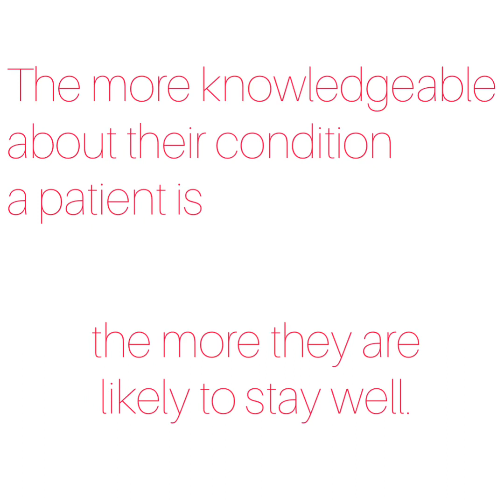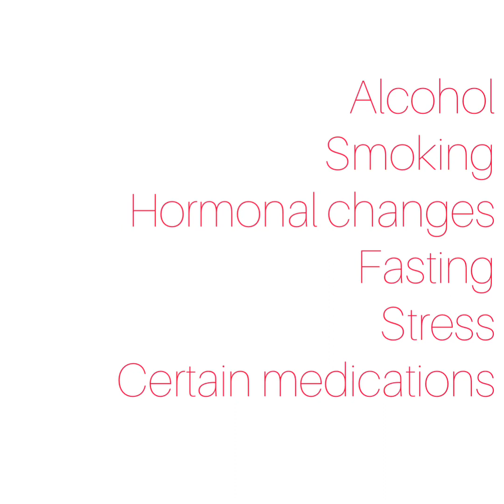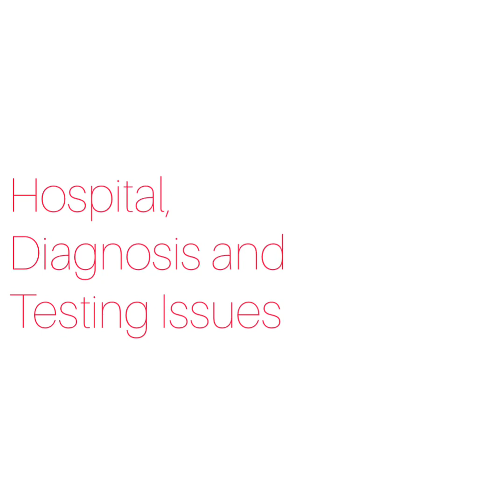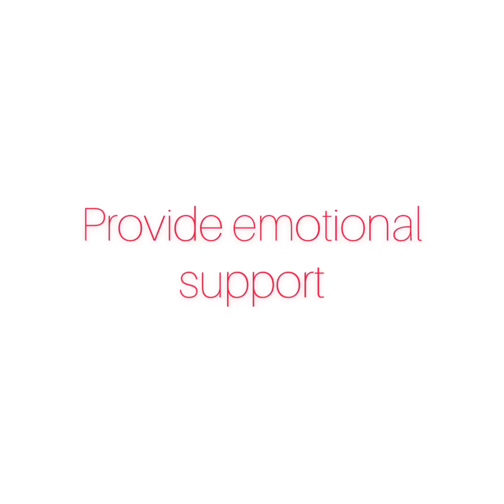Porphyria - An Introduction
I made this short video to give a basic understanding of what porphyria is, to go alongside my fundraising for The British Porphyria Association.